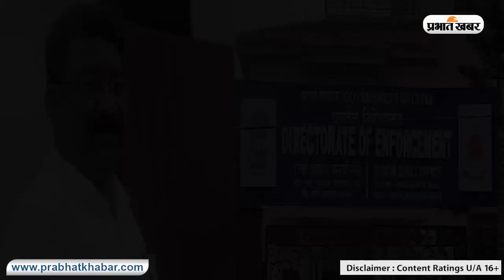ED ऑफिस पहुंचे नमन विक्सल कोंगाड़ी, कहा जो भी पूछा जायेगा सच बताऊंगा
इरफान अंसारी, राजेश कच्छप के बाद अब कोलेबिरा विधायक नमन विक्सल कोंगाड़ी भी बुधवार को ईडी ऑफिस पहुंचे. इससे पहले उन्हें 17 जनवरी को ईडी ऑफिस आने को कहा गया था. लेकिन स्वास्थ्य कारणों का हवाला देते हुए वह ईडी ऑफिस नहीं पहुंचे थे और उन्होंने समय की मांग की थी. आपको बता दे कि इससे पहले इरफान अंसारी और राजेश कच्छप से भी क्रमश: सोमवार और मंगलवार को ईडी ने पूछताछ की थी. इस दौरान जब उनसे ईडी ने 49 लाख रूपये का स्त्रोत पूछा तो दोनों ने ही ईडी को अलग अलग जवाब दिये हैं. ऐसे में अब ईडी को नमन विक्सल कोंगारी के जवाब का इंतजार है. जिसके बाद ही वह आगे की कार्यवायी तय कर पाऐगी. वहीं, ईडी दफ्तर पहुंचे विधायक से जब पत्रकारों ने पूछा कि वह किन तैयारियों के साथ आए हैं तो विधायक ने कहा कि जो दस्तावेज मांगा गया था, सभी दस्तावेजों के साथ आये हैं.